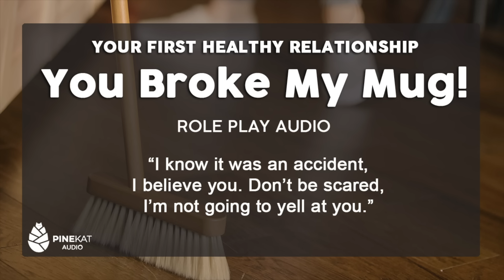[f4a] You Broke Your GF's Mug! [caring] [reassuring] [it's not your fault]